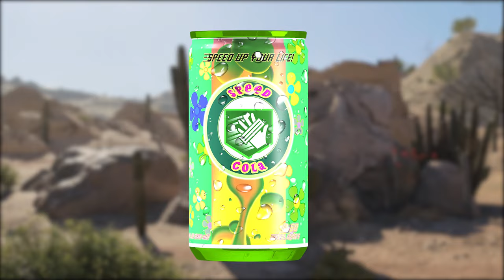Call of Duty Zombies Experience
Call of Duty released a new map in Black Ops Cold War Zombies and I did the easter egg with NoahJ456! I can't wait to play Call of Duty Vanguard! also can't wait to see more updates for Modern Warfare and Warzone! The new zombies map is the the best in Cold War zombies, I love all the easter eggs and the new wonder weapon is so cool! The camo challenges for Cold War zombies are cool as well! This was the Call of Duty Zombies Experience!

THANK YOU TO THE VOICE ACTOR OF SIMS FOR BEING IN THIS VIDEO:

Original song by: Mötley Crüe
Remixed by: 2WEI
Sweet Dreams (Are Made of This) (Remastered)
TELL EM by $NOT
The Avengers - Theme Song
Ray Parker Jr. - Ghostbusters
Europe - The Final Countdown
Doris Day - Dream A Little Dream of Me
Jackson 5 -Santa Claus Is Comin' To Town
Frank Sinatra- I've got you under my skin
Luci4 - BodyPartz
George Thorogood And The Destroyers - Bad To The Bone
SSGKobe - MIA
POP SMOKE - Christopher Walking
Snakeskin Boots
The Raconteurs – Salute Your Solution
Enter Sandman
Pouya x Ghostemane - 1000 Rounds

0:00 Call of Duty Zombies
0:27 Zombie Train
0:41 Adrian's kickback
0:51 Panzer Soldat flashbacks
1:45 Zombie defense tower flashback
2:36 Quick revive
3:03 Klaus is here
4:01 80's disco party
6:28 Minecraft Zombies
6:38 Mars flashbacks
7:37 Merry Klausmas
9:21 Tranzit Nightmares
11:03 Rise of the zombies
12:13 Zombie Perks
13:10 Dark Aether Unlock montage
16:22 Summer with Sims
17:12 Weaver flashback
18:12 Black Ops 1 Ascension flashback
18:36 Shadows of Evil flashback
19:22 Exo Suit zombies
20:46 Modern Warfare Zombies
21:27 Top 5 COD robot endings
23:28 Zombies Experience has ended